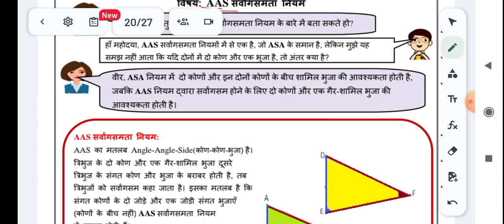12/09/23 WS MISSION MATHEMATICS WORKSHEET CLASS 9 |9 CLASS MISSION MATHS worksheet 12 sept 23 ws